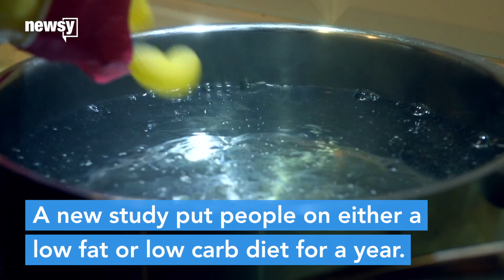Low-fat and low-carb see similar weight loss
After a year on either diet, people lost the same amount of weight. Genetics and insulin response didn't seem to matter, either.